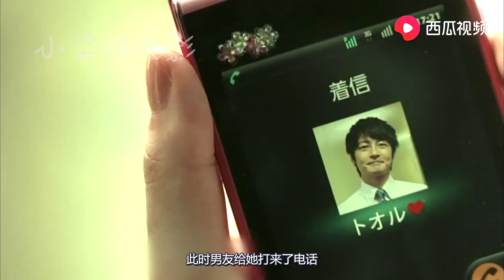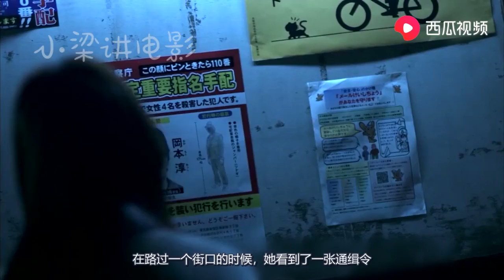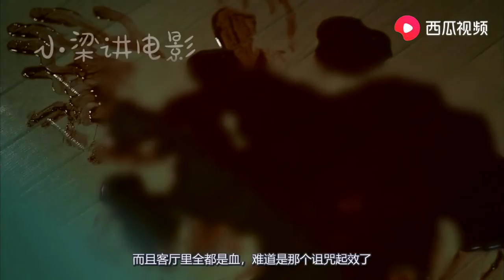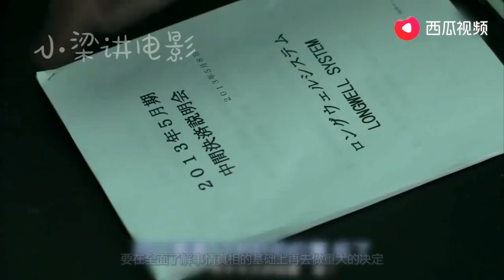小伙对爱情不忠，女孩花重金疯狂报复，影片结局却让人大呼意外! 【Hooyoh】